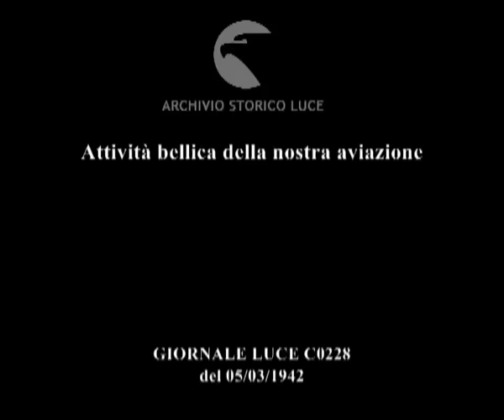Attività bellica della nostra aviazione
Descrizione sequenze:tempesta di sabbia nel deserto, il vento scuote le palme e le tende dell'accampamento militare ; il campo d'aviazione è investito dalla tempesta ; caccia italiani decollano durante la tempesta ; soldati italiani impegnati nella riparazione e nella messa a punto degli aerei dopo la tempesta di sabbia ; soldato dipinge una decorazione sull'aereo ; aerei atterrano e decollano continuamente dal campo d'aviazione ; piloti di ritorno da una missione sono festeggiati dai colleghi ; nel forte di El Metili si svolge la cerimonia dell'alzabandiera, soldati italiani schierati nel forte ; il generale Zingales fa il saluto militare ; il generale Zingales saluta il comandante del forte e va via ; il tricolore sventola sul forte ;